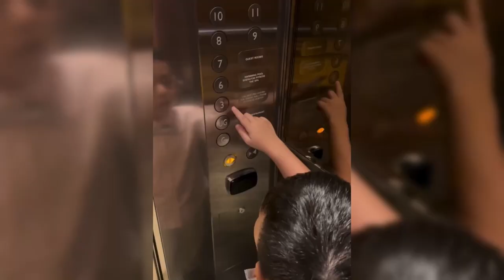KOMENTAR ADITYA ZONI TERKAIT HUBUNGAN IRISH BELLA DENGAN TEUKU RYAN